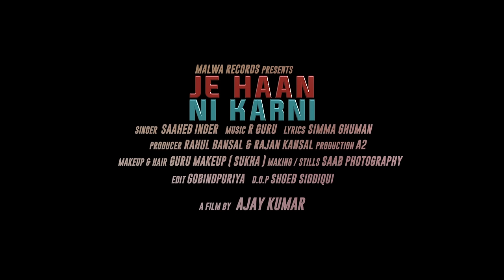SHEHNAZ GILL SANA - Je Haan Ni Karni | Saaheb Inder | Malwa Records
MALWA RECORDS PROUDLY PRESENTS

SONG- JE HAAN NI KARNI
SINGER- SAHEB INDER
LYRICS- SIMMA GHUMAN
VIDEO- AJAY KUMAR
DOP- SHOIB SHIDDIQUE

PRODUCER- RAHUL BANSAL, RAJAN KANSAL (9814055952)

LISTEN ORIGINAL

BSNL DIRECT DIAL (N&W) 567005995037
BSNL DIRECT DIAL (E&S) 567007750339

Copyright - Malwa Records